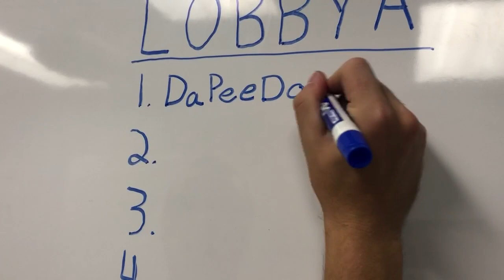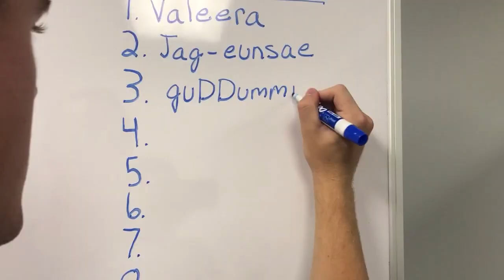Lobby Legends Lobby Draw: Eternal Night Edition